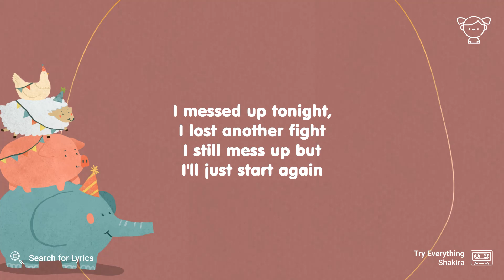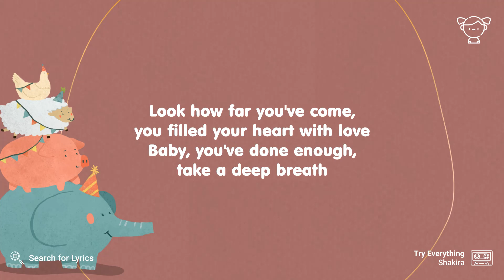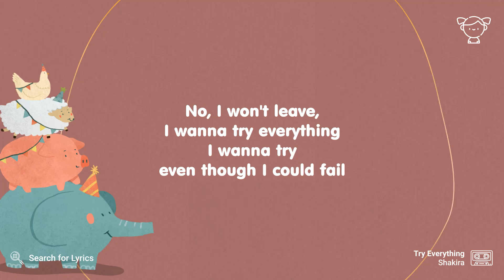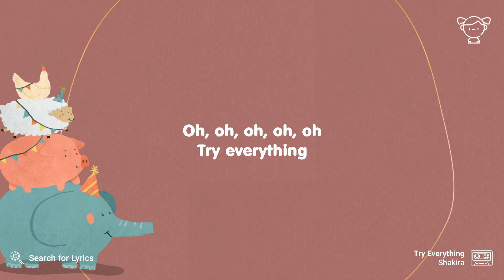Shakira - Try Everything (Lyrics for Desktop)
("Try Everything" for the Mobile screen)

Video Details
Artist: Shakira
Song: Try Everything